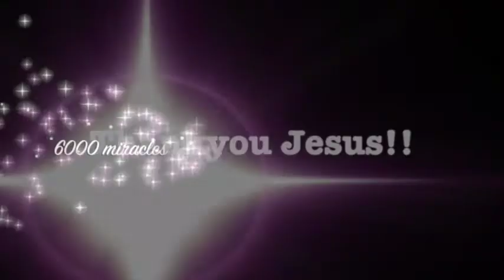Parkinson's disease miracle after healing prayer - John Mellor healing Ministry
Parkinson's disease miracle after healing prayer - John Mellor healing Ministry. John Mellor, an International Australian Healing Evangelist. John Mellor has a gift of healing and miracles with a ministry of praying for the sick in Jesus' name. John Mellor sees many miracles and healings of every type of physical illness, emotional disorder and mental illness. John Mellor sees hundreds more testimonies at our YouTube Channel, John Mellor Ministries. If you would like to find out where John Mellor is ministering, see his itinerary